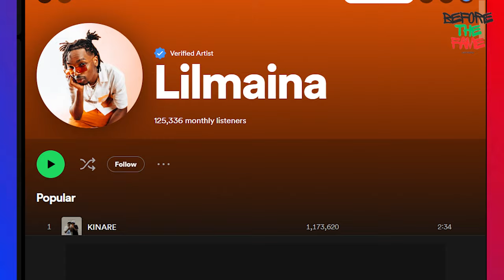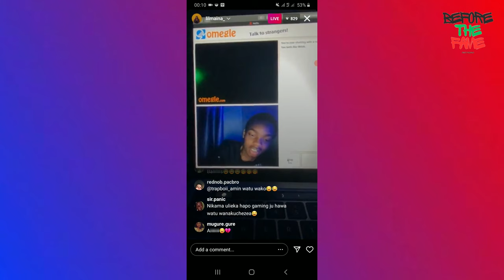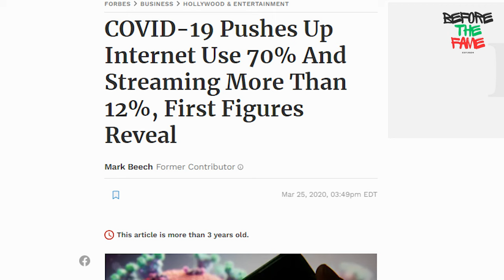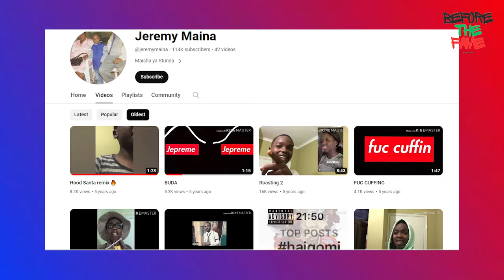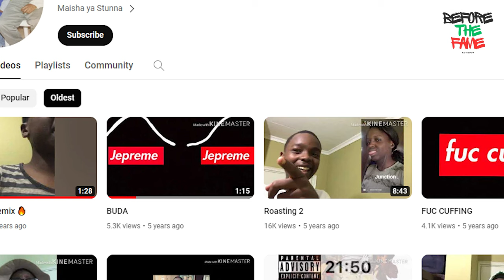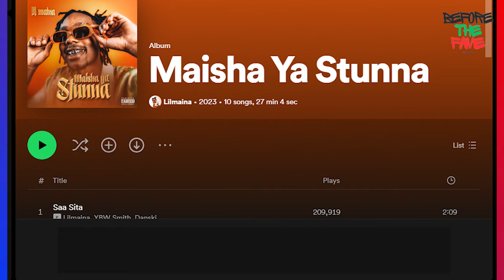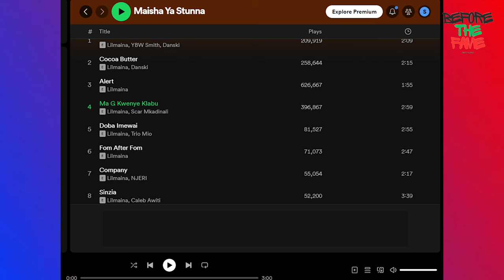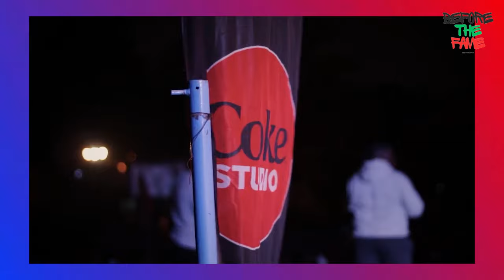THE RISE OF LIL MAINA | RICH KID? | KING OF ARBANTONE? | BEFORE THE FAME KE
THE VIDEO EXPLAINS HOW LIL MAINA ROSE TO THE TOP OF THE MUSIC INDUSTRY.

Watch:
 • Hope — BeatByRhythm